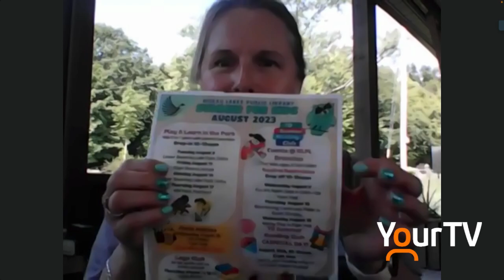Rideau Lakes Libraries This Summer!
There's a lot going on this summer with the Libraries of Rideau Lakes! Kathy speaks with Lauralee to find out more!